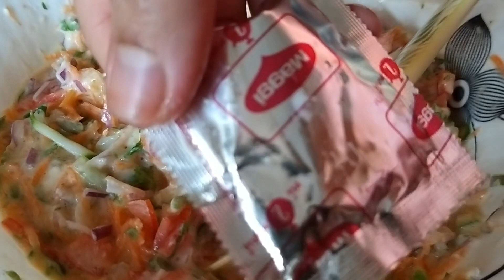New Unique Pancake Recipe You Have To Try!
It really means a lot and we're aiming to hit 100k within this month. Hope you can help us achieve it.

Staying at home can protect your loved ones from the coronavirus. While you're staying at home, make something tasty and yummy for them and enjoy the small moment.

Those who have been watching our video since the beginning and still continued for a new idea, I want to thank you all. Knowing that our video helps your meal get a little better and you enjoy it a little more, means so much to us. Thank you all and we hope we can continue to do the same for years to come❤️❤️❤️